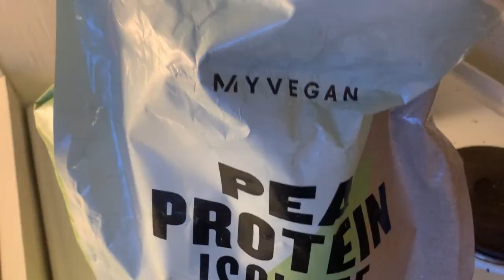Day in The Life // Runner Lifestyle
Join me on a random day here in Norway as I "survive" the winter here for the first time since 2006! I'll show you what I eat for breakfast as a vegan athlete, and take you with me on some of my training and activities!

Take a peek into how I live and train these days. I love watching vlogs myself. They are just so easy and casual. The creation process on the other hand, is a tad more tedious. But I think it's worthwhile. I'm pretty happy with this vlog, and I intend to do more of them! Let me know what you think!